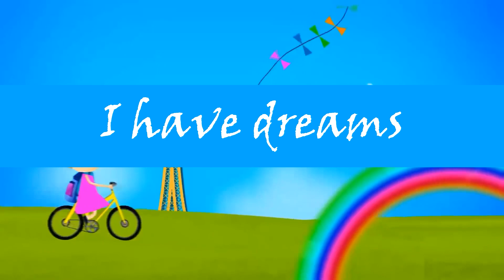I Have Dreams + Let’s Go To The Zoo | Best Kids Songs & Nursery Rhymes | Kids Hits